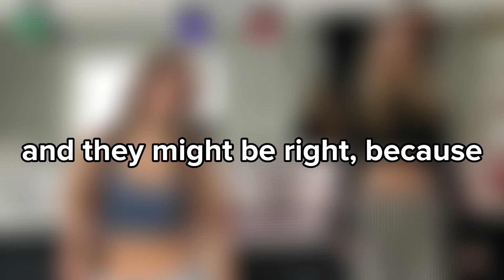Piper and lev debunks stealing rumor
Jentzen Ramirez
Elliana Walmsley